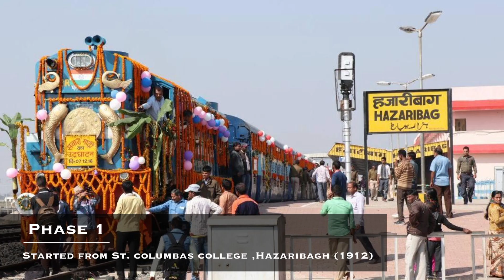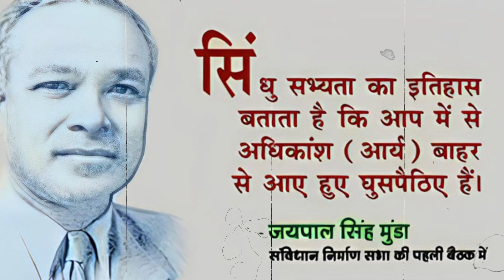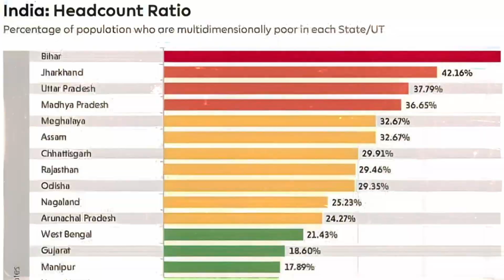Jharkhand Ke alag hone ki Kahani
Hey welcome everyone to our channel @incrediblejharkhand
Welcome to the history of Jharkhand! Jharkhand is a state in eastern India that was formed on November 15, 2000, after being from Bihar. The division of Bihar and the creation of Jharkhand was a result of a long-standing demand by the tribal population of the region, who felt that their distinct identity and culture were being ignored by the Bihar government. The movement for a separate state gained momentum in the 1980s and 1990s, and after years of protests and negotiations, Jharkhand was finally granted statehood. In this video, we will explore the history of Jharkhand and how it was divided from Bihar. We will delve into the political, social, and cultural factors that led to the creation of Jharkhand and the impact it has had on the region and its people. So sit back, relax, and join me on this journey through the fascinating history of Jharkhand!